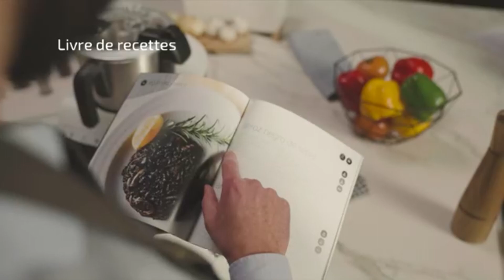Ufesa TotalChef RK3 Robot de Cuisine Multifunctions | Ecran LCD avec Boutons Tactiles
Le TotalChef RK3 d´Ufesa est le robot de cuisine qui révolutionnera votre cuisine et vos plats préférés avec ses 1700w de puissance et ses 30 fonctions, il n'y aura pas de plat qui puisse te résister.

Cliquez ici pour obtenir le meilleur prix

Ufesa TotalChef RK3 Robot de Cuisine Multifunctions À propos de cet article:
► LE MEILLEUR ALLIÉ DANS VOTRE CUISINE. Il vous aidera avec toutes vos recettes pour qu'elles aient un résultat professionnel à la maison grâce à son contrôle constant et précis de la température de 37 à 140ºC, une minuterie jusqu'à 99 minutes, un réglage de la vitesse de 0 à 12 + turbo et 30 fonctions
► CONFORTABLE ET PRATIQUE. La verseuse de 3,5 L vous permettra de cuisiner pour votre famille ou vos amis, mais aussi de gagner du temps en nettoyant facilement tous les accessoires au lave-vaisselle sans problème car ils vont tous au lave-vaisselle
► UTILISATION FACILE ET INTUITIVE. Il dispose d'un écran LCD avec des boutons tactiles où vous pouvez contrôler le poids, la direction du moteur, les programmes de vapeur et de pétrissage, le temps, la température et la vitesse pour avoir tout sous contrôle

Un autre modèle Les Meilleur Robot de Cuisine Multifunctions vous devez savoir Essayez de comparer avec ce :